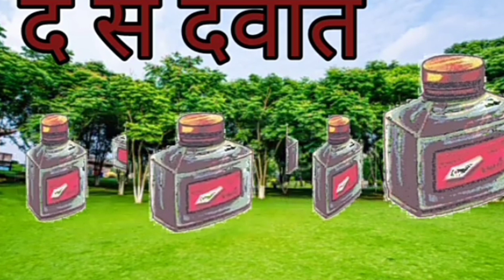क से कबूतर । अ से अनार । abcd | a for apple | kids class |chhote bachho ki padhai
A for apple🍎 abcd aforapple

ABCD a to z alphabet, a abcd

Your querry:
abcd
 write abcd class alphabet song
abcd likhe
a for
abcd for children learnings
abcd children to learn
abcd kids learnings in Hindi
abcd
abcd song
abcd rhymes
a se anar abc song
hindi varnmala
anar
phonics song
capital
abcd abcd
anar aam imli
कबूतर
abcd poem
hindi rhymes
a aa ee song
कखग हिन्दी
a anar
abc song
ginti
ka kha ga gha
alphabet
asana
barakhadi
hindi alphabet learning
hindi letter
hindi swarmala
alphabet nursery rhymes jollebee
kids song
kids
poem
education
animation
kids cartoon
kids learn colour name fruit name
kids class
kids class nursery rhymes poem sounds
a to z alphabet kids learnings class

education Description
goodlessonforkids# good lesson for kids
ABCD a to z alphabet, a for apple🍎, A se anar aa se aam, nursery rhymes, phonics song, ka se kabutar
A for apple b for ball alphabet | kids learnings class | छोटे बच्चों की पढ़ाई